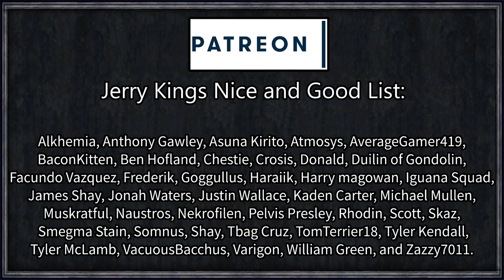CK2 Game of Thrones: Rewriting History #26 - Andals Return (Series A)